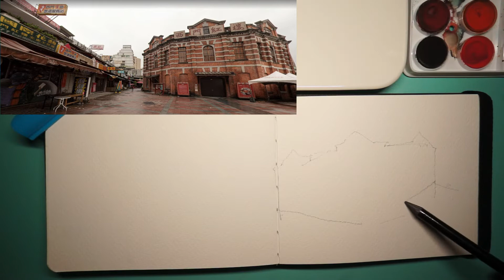Urban Sketch and Paint Taipei Historical Architecture: Red House Theater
【 Taiwan Urban Sketching from Google Map 】 Easy Watercolor Sketch Painting Taiwan | Urban Old Houses Sketching Chinese Ink and Watercolor | Watercolor Sketch Taipei Historical Architecture: Red House Theater, Taipei, Taiwan

00:00 Start
00:22 Simple Watercolor
00:47 Sketching with twig + Chinese Ink
03:50 Best view for Sketching
05:18 Red Marker
05:38 White Milk pen Drawing
08:25 Technical pens Drawing